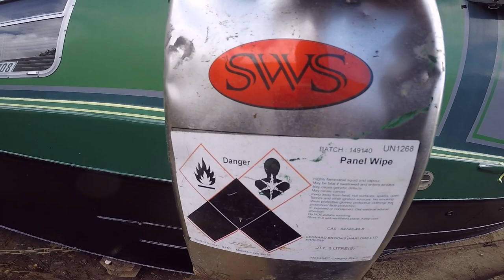Traditional Non Slip Narrowboat Sanded Painted Deck & Gunwales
Low tack Frog Masking Tape
Tarmac Kiln Dried Sand
Pre paint panel wipe
Mini roller kit
Rubber sanding block
Farécla G3- Liquid Compound
240v cheap polishing machine
Polishing foam heads m14
Turtle Wax Carnauba polish

Using kiln dried paving sand ,masking tape and paint to make the gunwales on a narrowboat .
non slip and safe to walk on.
A very effective, cheap hard wearing surface for any painted walk on area such as metal stairs and fire escapes.Could also be used for a non slip workshop painted floor